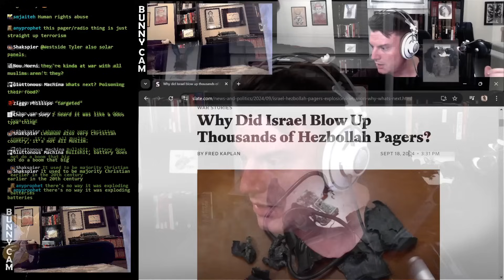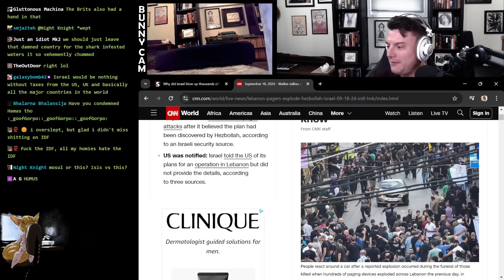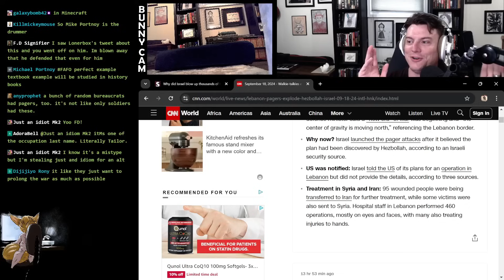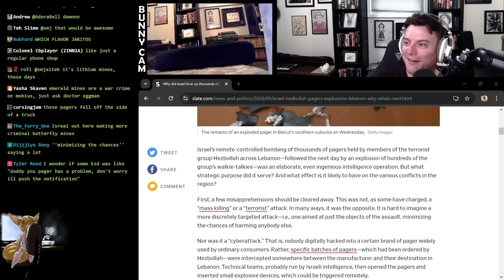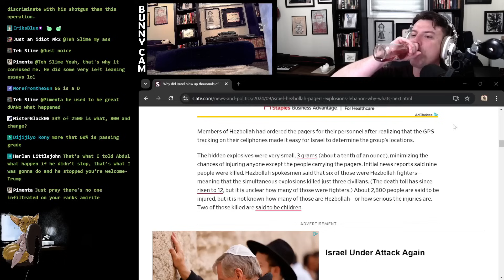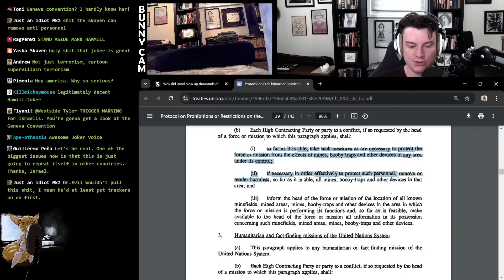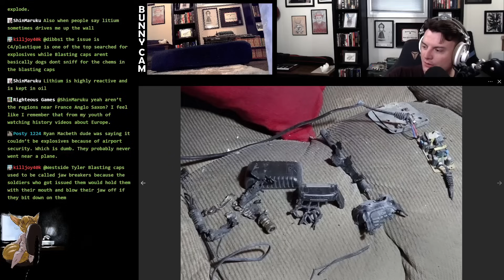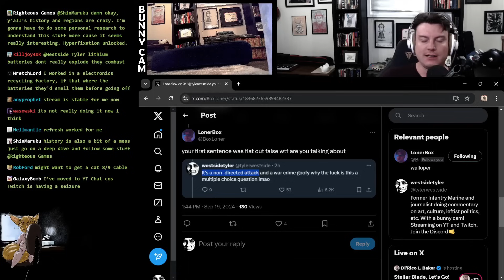Israel Perpetrates PSYCHOTIC Batman Villain Terror Attack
Edit by Foamy, Thumbnail by Killmickeymouse

in Hebrew: "I'm tha Jokah baybee."